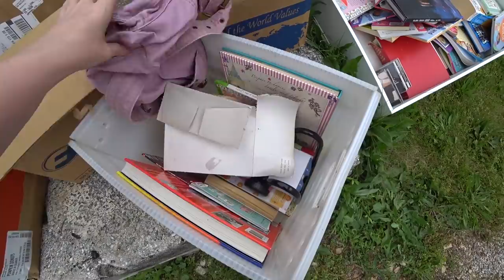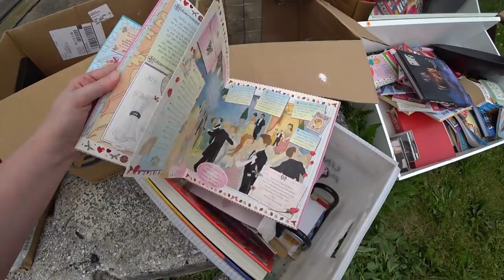WHAT'S IN THESE FREE BOXES?! Curb Alert + Yard Sale HAUL!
Showing the things I picked up during my last outing at yard sales and a free curb alert